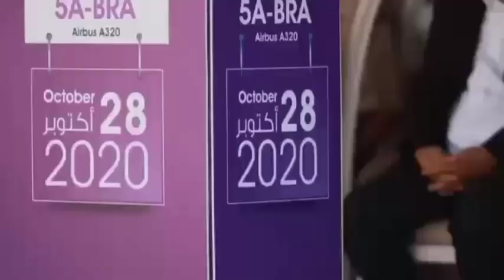Yan niger 🇳🇪👈 mazauna ƙasar Libya 🇱🇾👈 ga dama tasamu masu son zuwa Libya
labarunduniya#,siyasa#saro#
mali#telesahel#Mubarakeetv#sabtechnology#mahadytech
Kktechtube#mannir1tv#kb1technology#
Hikimatv#sirrintechnology#sirrinbank#
Arewadelytrus#arewacomouter#alinuhu
Mrpresiden1tv#kundinshahara#tsakargida
Qiblafm#alfurcanwalhudatv#sairamove#
Mommegombetv#Dr-AbbaTv#comediy#
Waƙoƙin hausa#indianhausa#autamgby#
Hamisubreker#flimhausa#hausa#bbc#
Labarunduniya#arewa24#nigeria#
niger#sojojin#bokoharam#solemanedanamanitv#buhari#bazum#muhammadissouhou#ossumane#libiya#sulemanedanamani#sulemana227#